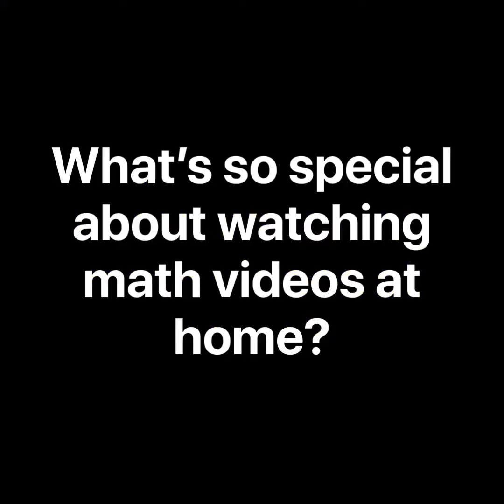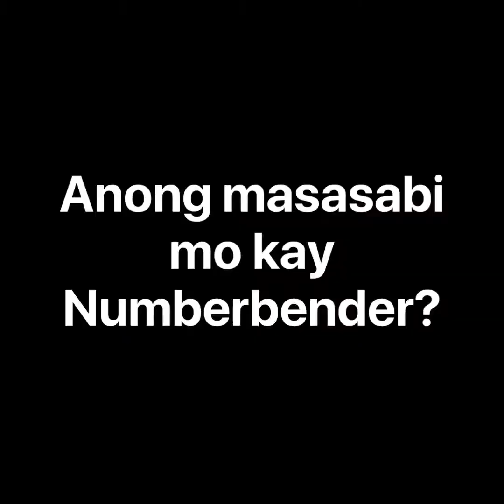What Students Say About Being in a Flipped Classroom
This video shows you how my students are benefiting from the flipped classroom model in their math class. These are some of the testimonies that my students shared.  I hope that teachers who are still in the fence if they want to implement the flipped classroom model will be encouraged to try this teaching pedagogy which will certainly help students achievement and their positive attitude towards mathematics

Sana ay sa video na ito ay mapakita ng mga estudyante ko sa California na gumagamit ng mga math video tutorial ko sa YouTube.

Nagpapasalamat ako sa 10K na sumusuporta at nanonood ng mga videos na inuupload ko online. Sana ay maishare at mas marami pa ang mga kabataang pinoy ang makagamit ng video na ito.